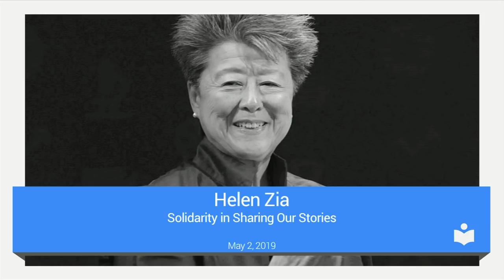Solidarity In Sharing Our Stories | Helen Zia | Talks at Google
A conversation with award-winning author, journalist and activist Helen Zia who has spent her life advocating for civil rights and countering hate violence. Helen will discuss her crucial role on the Asian American landmark civil rights case of anti-Asian violence, which is documented in the Academy Award nominated film, "Who Killed Vincent Chin?" and her first book Asian American Dreams: The Emergence of an American People. She will also discuss her latest 2019 book, Last Boat out of Shanghai, which traces the lives of immigrants and refugees during a time of mass exodus in the wake of China’s 1949 Communist revolution that has striking parallels to the difficulties facing migrants today.

Helen is a former Executive Editor of Ms. Magazine and a founding board co-chair of the Women’s Media Center. Her ground-breaking articles, essays and reviews have appeared in many publications, books and anthologies, receiving numerous awards.
The daughter of immigrants from China, Helen was profiled in Bill Moyers’ PBS series, "Becoming American: The Chinese Experience" and in 2010, she was a witness in the federal marriage equality case decided by the US Supreme Court.